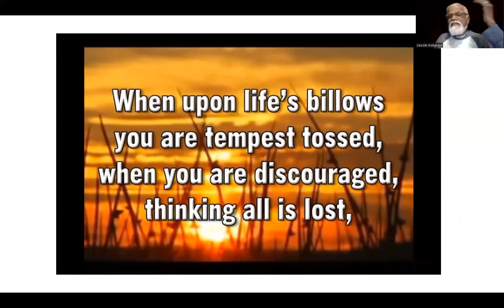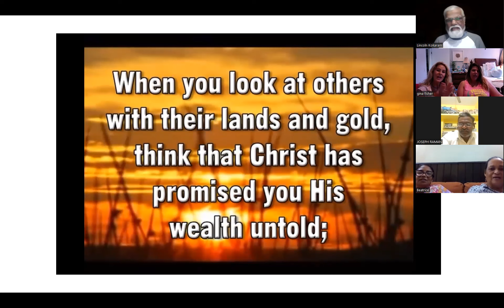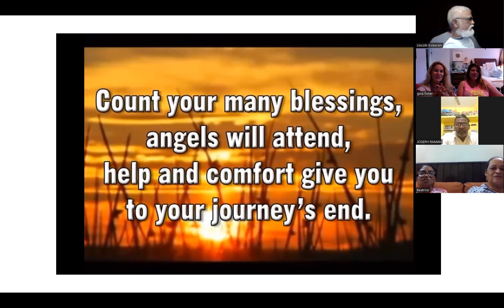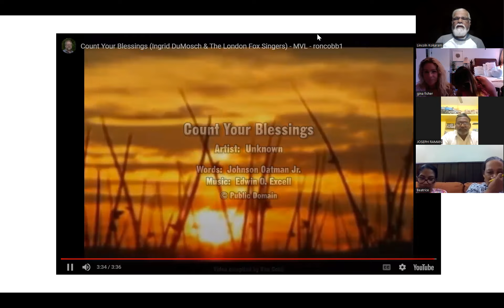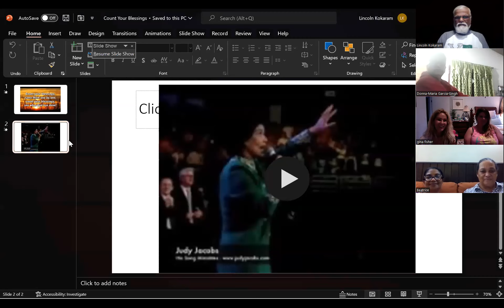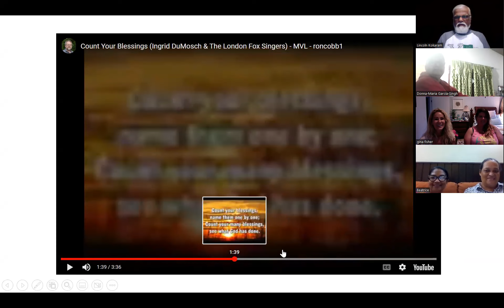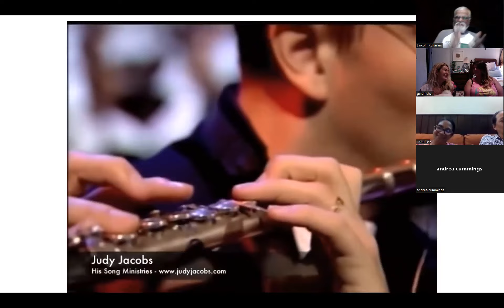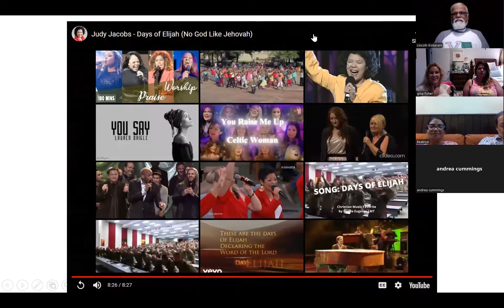The Beatitudes #4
A study/discussion on the 4th. Beatitude: Matthew 5:6 NIV Blessed are those who hunger and thirst for righteousness, for they will be filled.